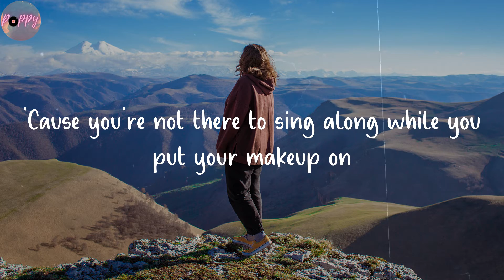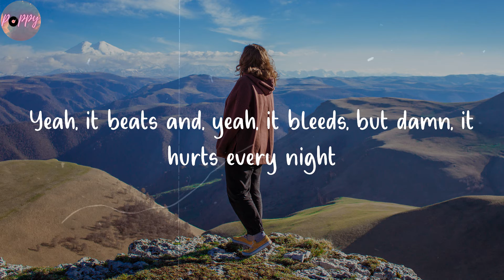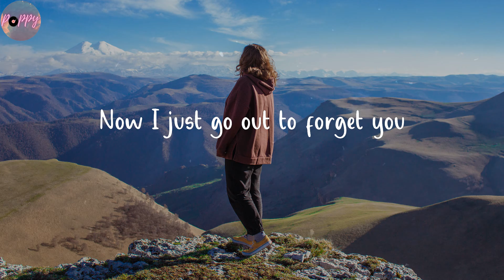Dirty AF1s - Alexander 23 (Lyrics)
Now I just go out to forget you
Enjoy this vibe and share with friends

🌺 Lyrics Dirty AF1s Alexander 23
You took your smile back to New York but you left your toothbrush
And I hope you bought a new one but I'd love you toothless
I used to sing while in the shower now I don't
'Cause you're not there to sing along while you put your makeup on
And I love you just the same
But I'm worried words lose weight
Does it hit you just as hard
From three thousand miles away?
From three
I used to like to go out before I met you
Put my nice shoes on so strangers can't tell
That I miss your dirty Air Force Ones
Put my favorite shirt on so strangers don't know
That it looks way better on you
I took my heart to California, now it doesn't work right
Yeah, it beats and, yeah, it bleeds, but damn, it hurts every night
And you're not lonely just because you are alone
But every since we said goodbye, well, I just happen to be both
I took my heart to California, now it's broken